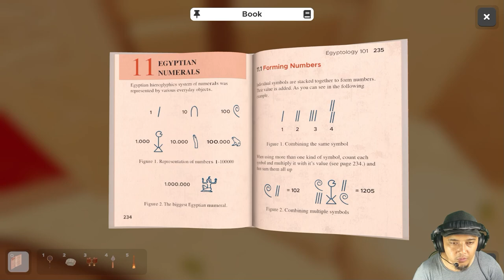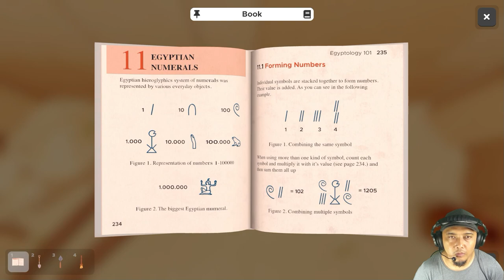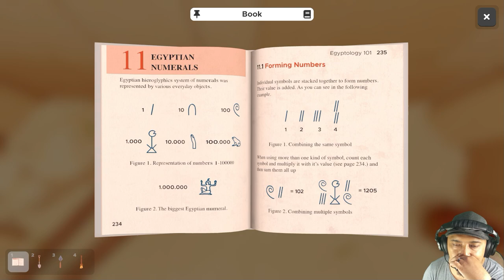ESCAPE SIMULATOR | Part 1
Hi, EL is here, take a look on ESCAPE SIM, ini game asli puzzle-nya bikin otak berasap..hahaha apa emang gue-nya aja lemot, skuy asah otak bareng Mas EL. let's go !! 🎮